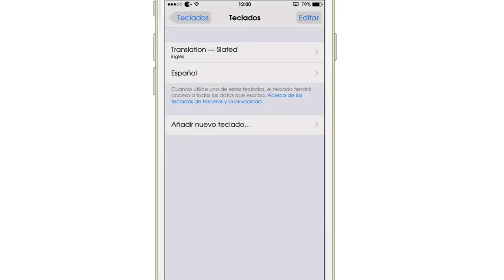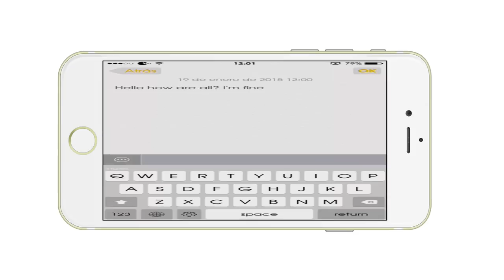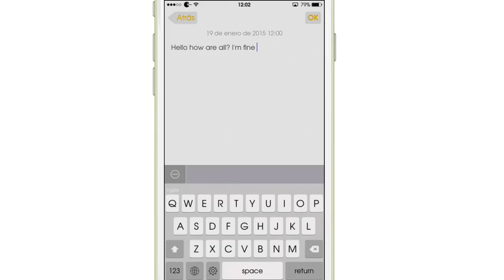Slated - El mejor teclado traductor del planeta (AppStore) (App) (iOS 8)